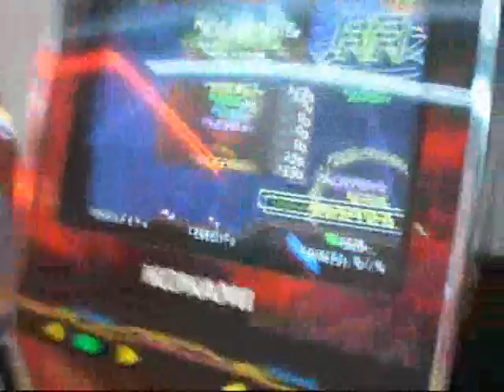VivaLaMoo-Mind Parasite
What a hard chart.